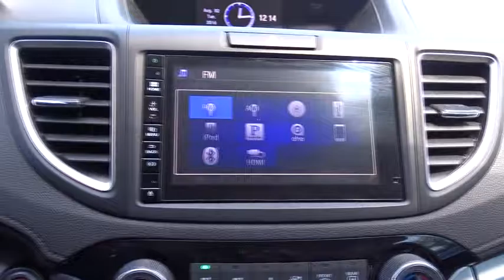2015 Honda CR-V San Antonio, Austin, Houston, Boerne, Dallas, TX H152310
2015 Honda CR-V

Gunn Honda
14610 IH-10 W

CARFAX 1 owner and buyback guarantee!!! Just Arrived!!! This Vehicle has less than 15k miles* Safety equipment includes: ABS, Traction control, Curtain airbags, Passenger Airbag, Front fog/driving lights...Other features include: Bluetooth, Power locks, Power windows, Sunroof, Heated seats...